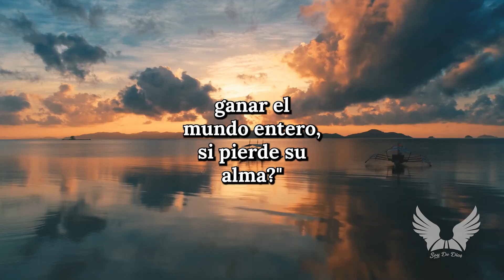Una Historia de Reflexión EL NIÑO Y LAS OLAS || Aguas Traicioneras y Decisiones Audaces.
En un verano ardiente, un grupo de jóvenes desafía las olas en busca de emoción en la playa. Ignorando advertencias, tres chicos valientes se aventuran lejos en el mar agitado. Cuando el peligro se cierne, la valentía de un hombre se alza para rescatarlos, revelando una lección profunda sobre la vida significativa. En este relato de coraje y redención, las olas susurran una pregunta eterna: "¿De qué sirve ganar el mundo si se pierde el alma?"